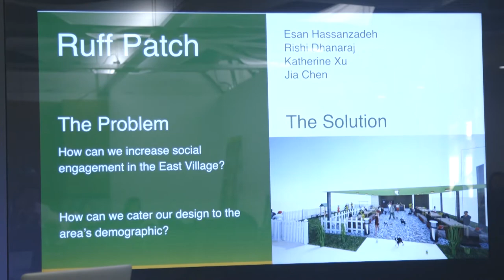Student Final Presentations: Scott Klemmer & Steven Dow